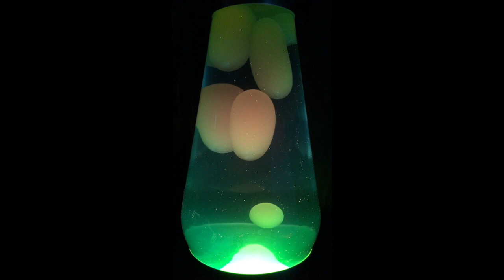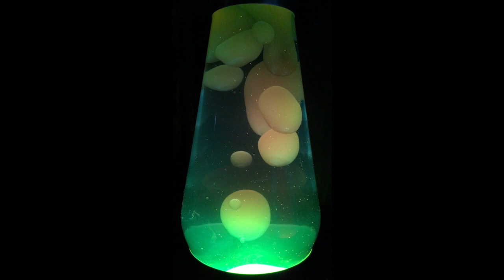Nice Bison - PQ16: Schizoid Embolism - 9. Arm In Your Sleeve [Lava Lamp]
Nice Bison - Pigquarters 16: Schizoid Embolism

Nice Bison:
Lorcan Miller - drums

Pigquarters 16: Schizoid Embolism:
1. Arm In Your Sleeve 9:00
2. Sails 5:52
3. Am The Light 8:04
4. Cone Street 4:41
5. No Matter 7:22
6. Schizoid Embolism 5:09
7. Pee In A Girl’s Mouth 1:26
8. Sails 7:45
9. Arm In Your Sleeve 6:52
10. Free Lunch 0:07
11. Free Lunch 8:12
12. Free Lunch 0:52
13. No Matter 7:45
14. Washington 6:42

Recorded live-in-the-basement 2012 in Chicago at the Rumpus Room by Nice Bison.

All tunes composed by Hackney/Johnson, except:
Track 6 composed by Hackney/Johnson/Miller,
Track 7 composed by Rainn Wilson,
Tracks 10-12 composed by Dave Johnson.